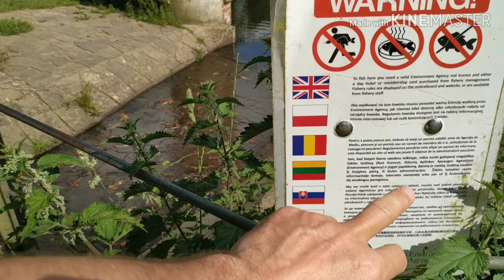Vlog # 4 Triathlon with Cocker Spaniel and Jack Russel Terrier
We been cycling, swimming and running on lovely Sunday's afternoon. Amazing day out! Triathlon completed!